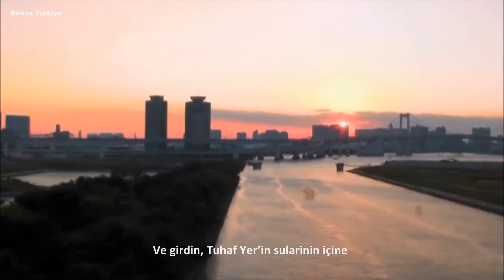Keane - Strangeland (Türkçe Çeviri)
Taken from the new album, Strangeland.

Music video by Keane Strangeland (with Turkish Subtitles). (C) 2012 Universal Island Records, a division of Universal Music Operations Limited.